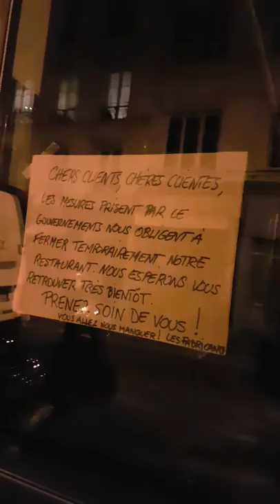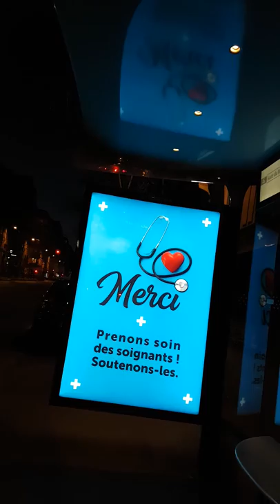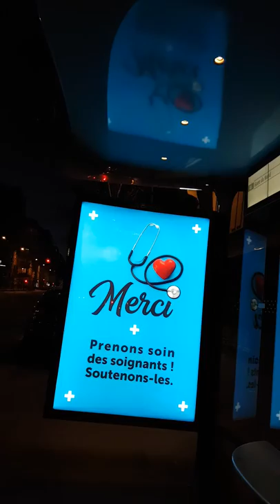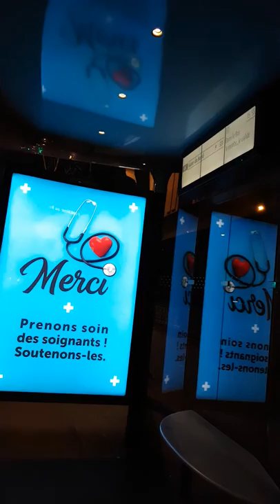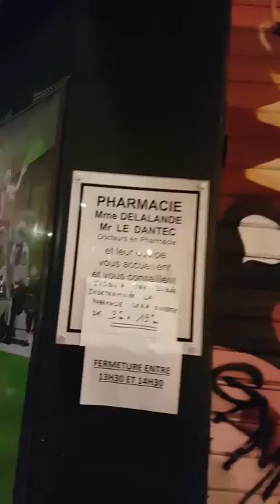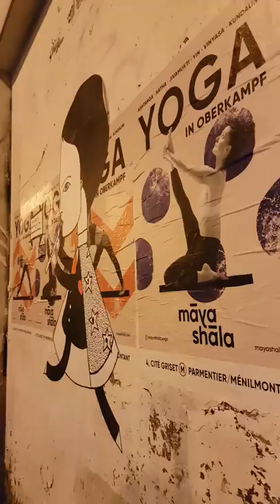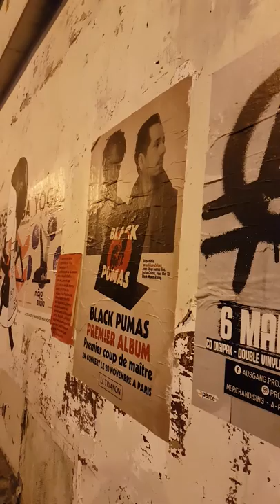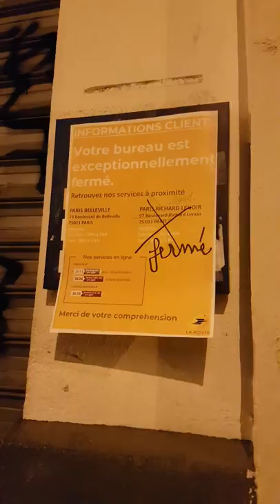Applaudissements à 7:42 OnApplaudit soutien au personnel soignant Paris 26 mars 2020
Applaudissements à 7:42 OnApplaudit soutien au personnel soignant Paris 26 mars 2020 coronavirus covid19 guerre jour10 war day10 Paris 26mars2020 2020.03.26 RDV chaque soir à 20 heures ON APPLAUDIT les blouses blanches les soignants mobilisés contre l'épidémie de coronavirus - Des citoyens applaudissent le personnel soignant depuis leurs balcons pour soutenir le personnel médical hôpital - Rue Goncourt Avenue Parmentier Rue Jean-Pierre Timbaud Paris 75011 video mariepanic mariepanic2 @mariegendron @anne_hoa